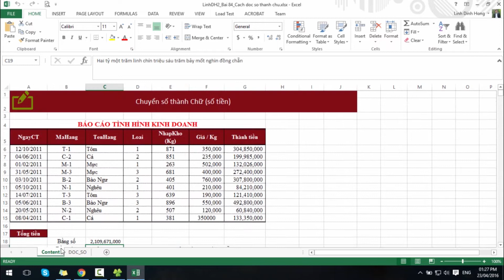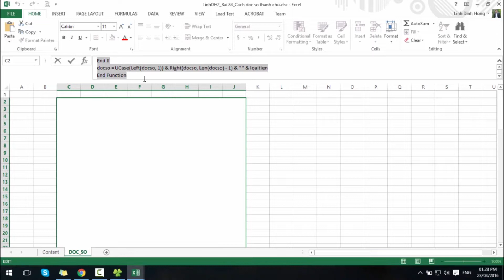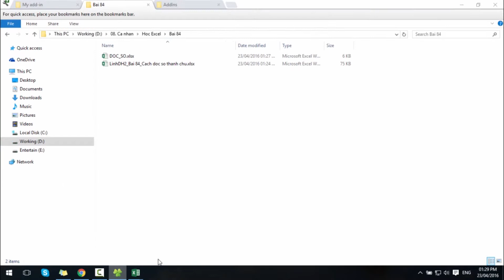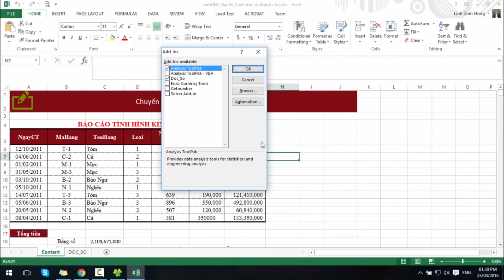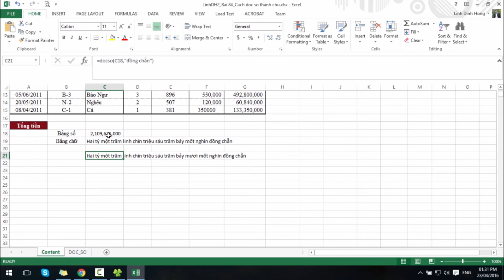Bài 84: Cách chuyển số thành chữ trong Excel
▶️ Thư Viện Số kho tri thức của bạn - Nơi chia sẻ các kiến thức về công nghệ thông tin, kiến thức về phần mềm giúp cho kho kiến thức của bạn ngày càng hoàn chỉnh hơn.
▶️ Kiến thức